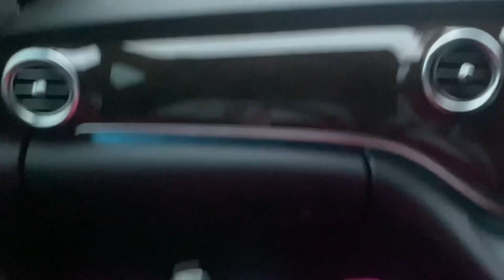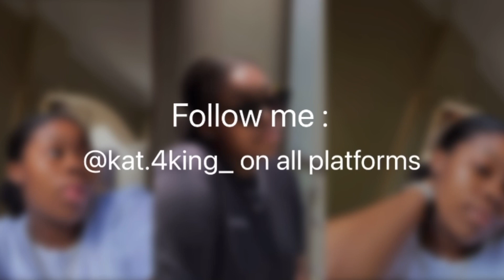DAILY DIARIES ep 3: come to night school with me! | Kats world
What’s good youtubeeeee!!
Welcome to another video ! I hope you like the video as much  as I liked filming it 🤍